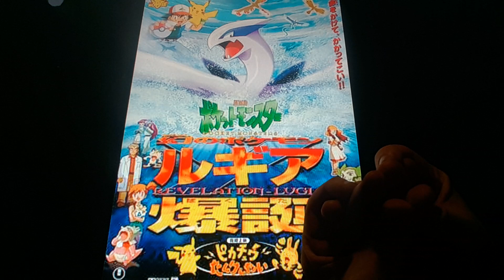Horacio the handsnake - Pokémon the Movie 2000